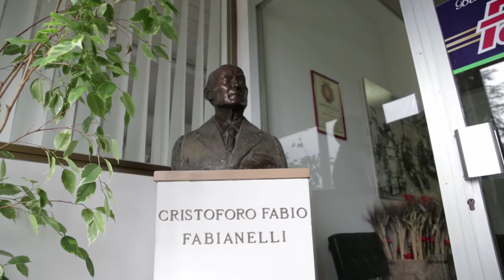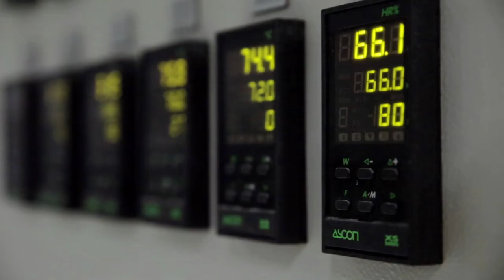Pastificio Fabianelli S.p.A. - Castiglion Fiorentino (AR)